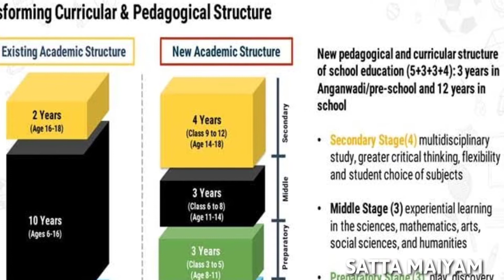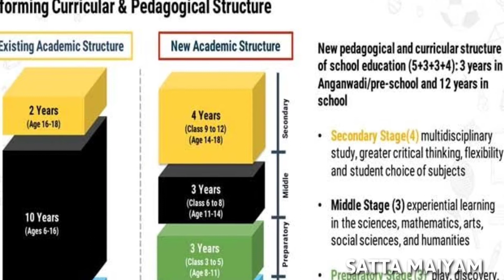New Education Policy 2020|Explained| tamil|Advocate Sudarsanan|satta maiyam| சட்ட மையம்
sattamaiyam This video is about the description of NEW NATIONAL EDUCATION POLICY 2020.